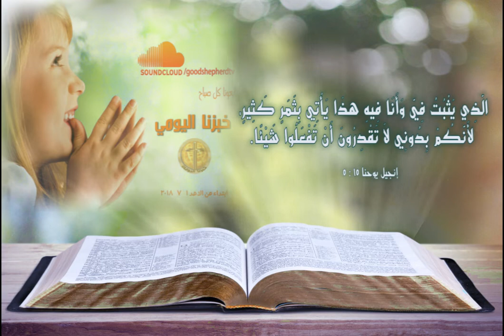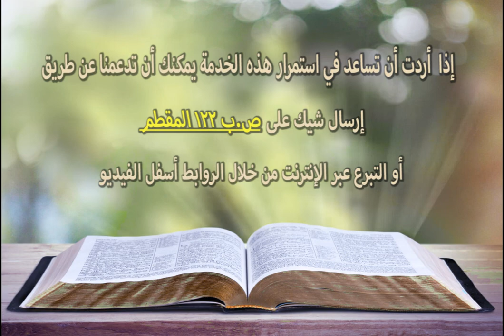الحياة في دائرة مجد الله - خبزنا اليومي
إذا أردت أن يصلك تأمل روحي جديد كل صباح .. اضغط علي الرابط التالي